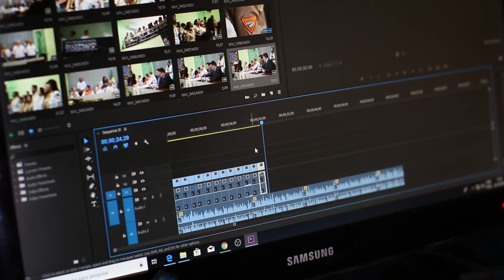Video Editing Process - Free Stock Creative Commons Video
Free video that you can use for any personal and commercial purpose about Video Editing Process.